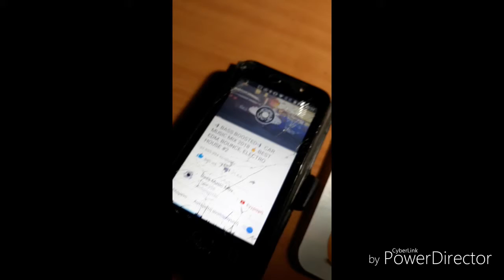JBL Charge 3 (bass test)